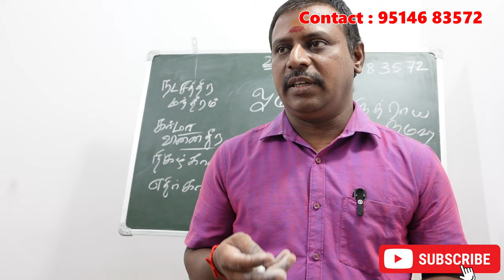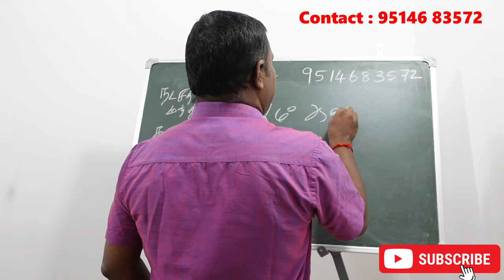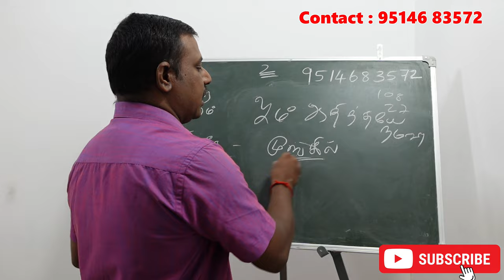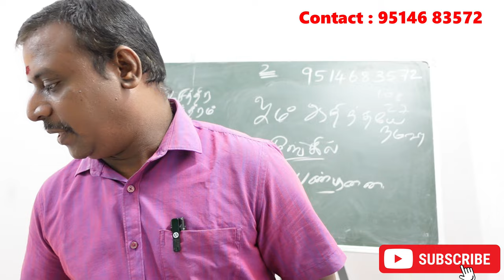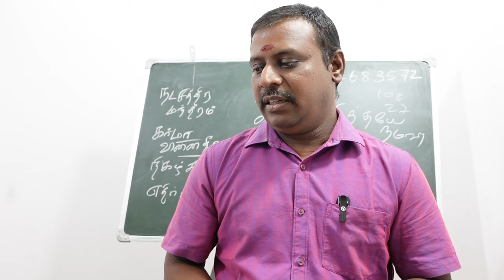புனர்பூசம் நட்சத்திரக்காரர்களுக்கு கர்மாவை சரி செய்யும நட்சத்திர சூட்சம ரகசியம் | punarpoosam karma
புனர்பூசம் நட்சத்திரக்காரர்களுக்கு கர்மாவை சரி செய்யும நட்சத்திர சூட்சம ரகசியம் | punarpoosam natchathiram karmavinai